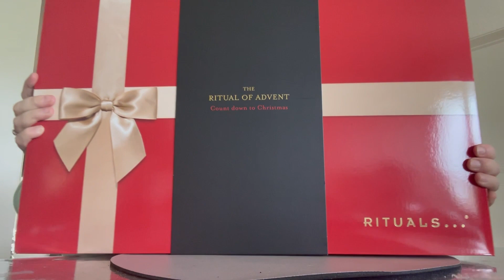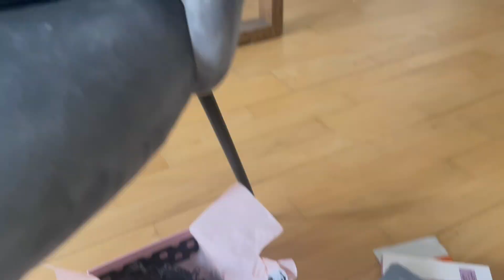Hverdagen: filme dage, pumpkin Spice taste test, unboxing & weekend hygge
Dette er vlog nr. 162
Fra d. 7/10 & 8/10-2023
Håber i tager godt imod denne video
Knus&kys